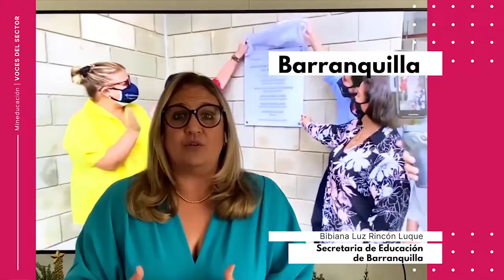EducaciónRindeCuentas Bibiana Luz Rincón Luque, Secretaria de Educación de Barranquilla